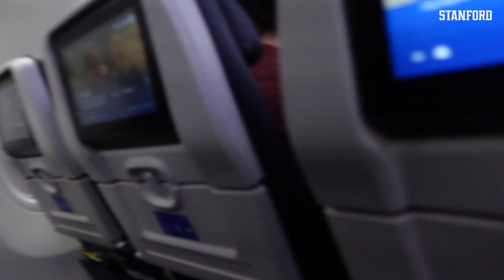Stanford Softball: Travel Vlog | Clearwater Road Trip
Stanford Junior Kylie Chung takes us along on The Card's trip to Clearwater, Florida for The Clearwater Invitational.

Twitter.com/GoStanford
Instagram.com/GoStanford
Facebook.com/StanfordAthletics